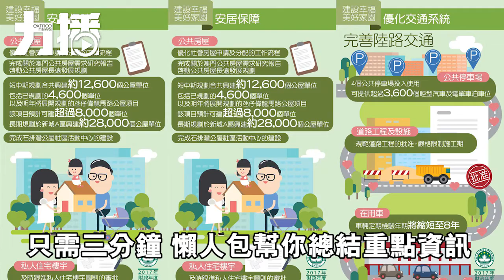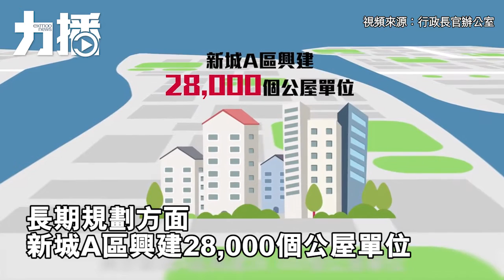施政報告Final